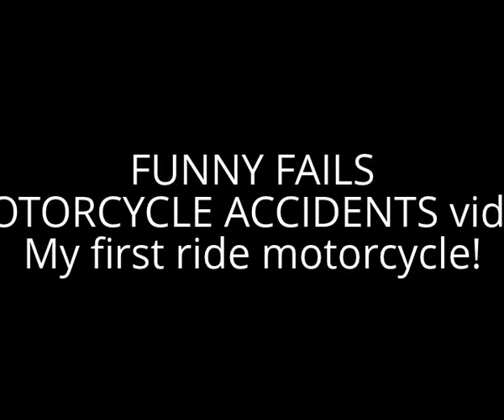FUNNY FAILS MOTORCYCLE ACCIDENTS video My first ride!